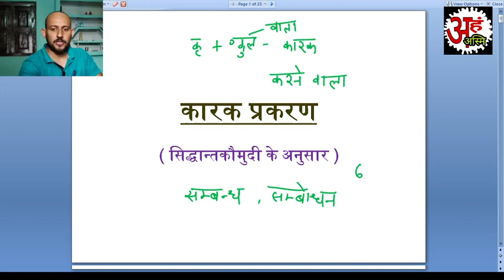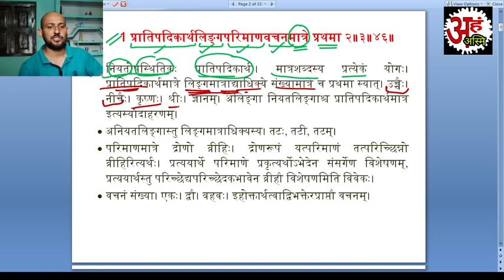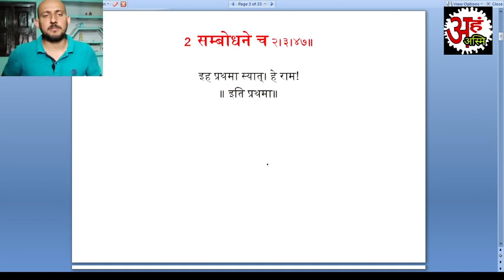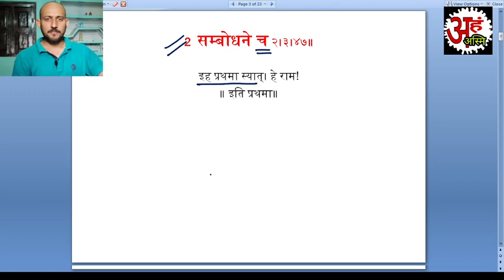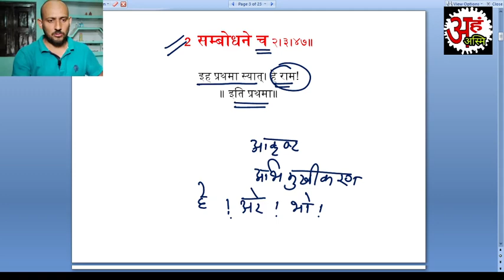कारक प्रथमा विभक्ति